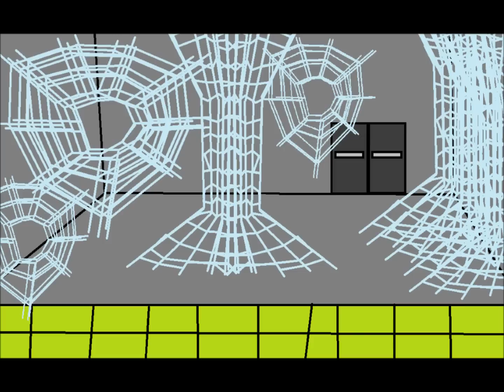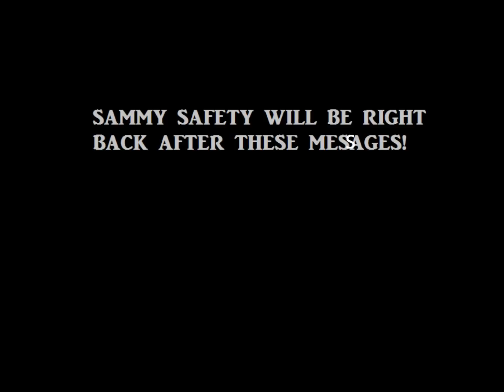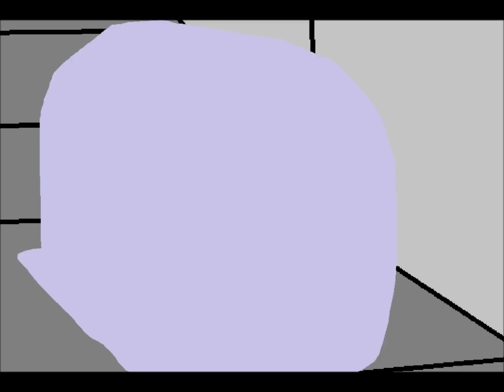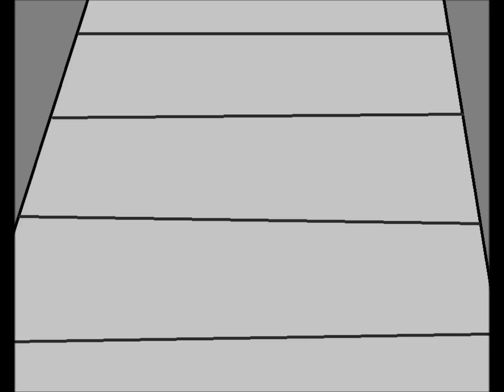Sammy Safety - GIANT SPIDERS!!!?!??! "Giant Spiders" (Sammy Safety Ep. 10)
Sammy is facing off against an army of gigantic arachnids. Will he be able to make the right choices during all of the confusion?

Hahahahah. Totes no.